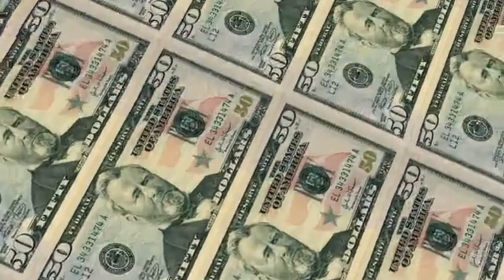LEARN HOW TO BECOME A MILLIONAIRE WITHOUT WORKING HARD